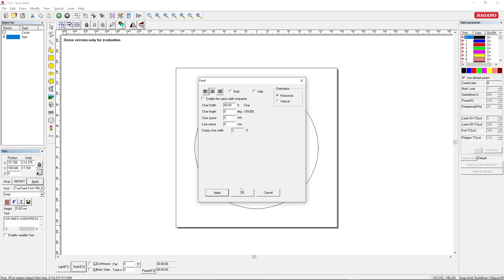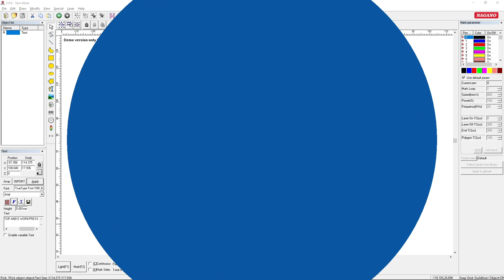Máquina de Gravação Laser Metais Fiber - Criando Texto Arqueado no Ezcad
Siga a AgrotamA no Facebook e Instagram!